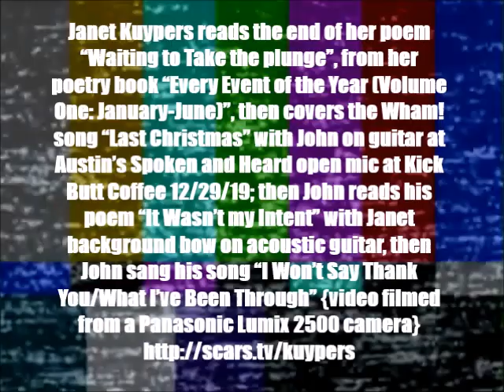Janet Kuypers & John each read a poem & sing a song @ Austin's "Spoken & Heard" 12/29/19 (PL2500).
Live at the Kick Butt Coffee open mic "Spoken and Heard" in Austin Texas December 29th, 2019 (or 12/29/19, or 20191229), Janet Kuypers got on the stage and read her poem "Waiting to Take the Plunge", from her poetry book "Every Event of the Year (Volume One: January-June)", then covered the Wham! song "Last Christmas" with John on guitar at Austin's Spoken and Heard open mic at Kick Butt Coffee 12/29/19; then John read his poem "It Wasn't my Intent" with Janet background bow on acoustic guitar, then John sang his song "I Won't Say Thank You/What I've Been Through", live 12/29/19 at Austin's "Kick Butt Coffee: Spoken & Heard" weekly open mic.

for expanded information on her writing, poetry or performance art (or check her out on Twitter or see her 6-second poetry vines via her alternative Twitter The best way to find the most information about Janet Kuypers is to go for Scars Publications - where there is not only a button in the left frame for all of her writing archives (with YouTube and Twitter and Instagram links), but also links to all of her shows throughout the Audio/Video section of